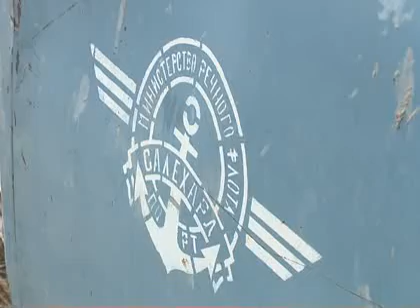ул.Совхозная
Продолжение истории о мусорной куче, которая никого не интересовала последние полгода.